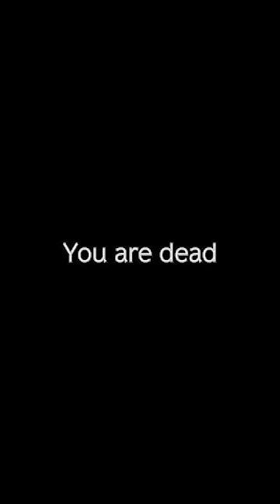I Got Combat Logged In DayZ And RAGED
This guy combat logged me while I was doing some Epic PVP on DayZ esseker, I ended up being a total snob and reported the guy which supposedly got him banned for 24 hours. IT SHOULD HAVE BEEN MORE! haha